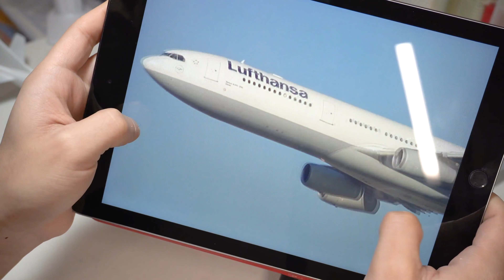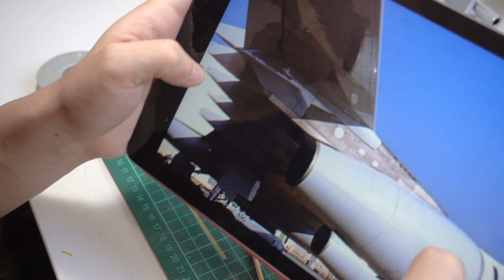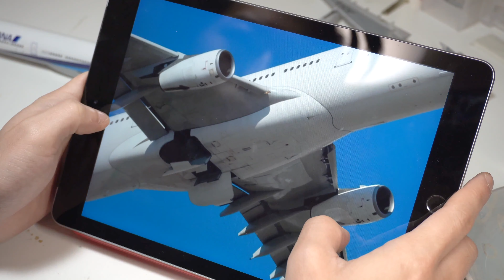幻のANA A340-300を作ってみた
エバーライズの1/200完成品模型を使って幻のANAのA340を作ってみました。

！！追記！！
動画内では通常のプラモと全く同じ工程で塗装しておりましたが、ABS樹脂製の模型の場合、パーツの破損や塗装割れ等が起きる可能性があります。
現段階ではその様な事は起きておりませんが、もし参考にされる際は塗装前にプライマーの使用をおすすめします。

【File sharing site with Home made decal data for Airliner models】
camera
■iPhone11Pro
■SONY α6400